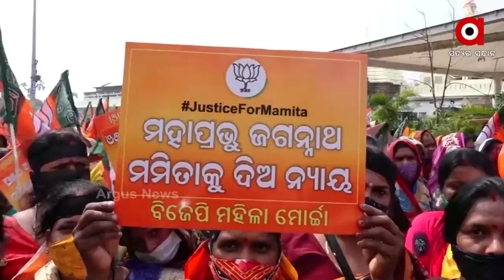Mamita Meher Case: ମମିତା ମେହେର ହତ୍ୟା ଘଟଣାରେ ବଢୁଛି କ୍ୟାପଟେନଙ୍କ ଇସ୍ତଫା ଦାବି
Mamita Meher Case: ମମିତା ମେହେର ହତ୍ୟା ଘଟଣାରେ ବଢୁଛି କ୍ୟାପଟେନଙ୍କ ଇସ୍ତଫା ଦାବି । ରାଜ୍ୟବ୍ୟାପି ଦେଖିବାକୁ ମିଳିଛି ବିଜେପି ଓ କଂଗ୍ରେସର ଉଗ୍ର ଆନ୍ଦୋଳନ । ବିଜେଡି ବିଧାୟକ ସୌମ୍ୟ ରଂଜନ ପଟ୍ଟନାୟକ କହିଛନ୍ତି, ମହିଳାଙ୍କୁ ସଂରକ୍ଷଣ କଥା କହୁଛ, କିନ୍ତୁ ଦେଉନାହଁ ସର୍ବନିମ୍ନ ସୁରକ୍ଷା